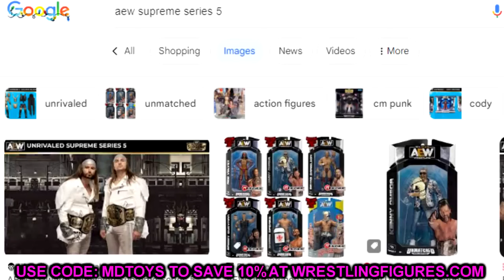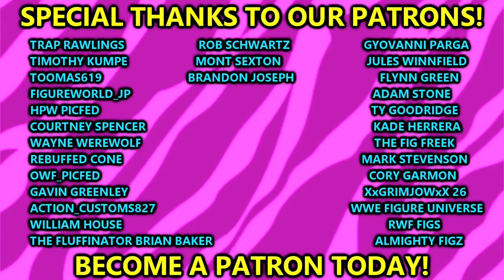No One Is Talking About This NEW Figure!?wwe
AEW announced a NEW Supreme Collection figure 2 months ago and no one ever really talked about it! In this video we will discuss the news! AEW Supreme Collection Series 5! 2024 AEW figure releases#royalrumble